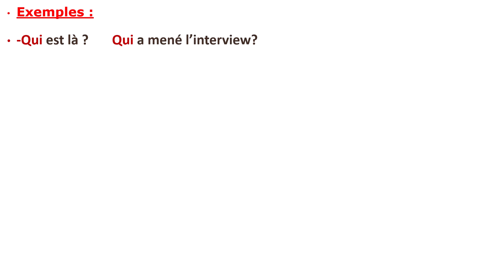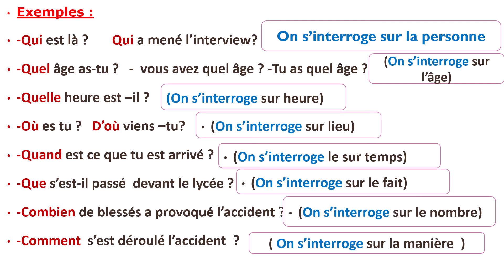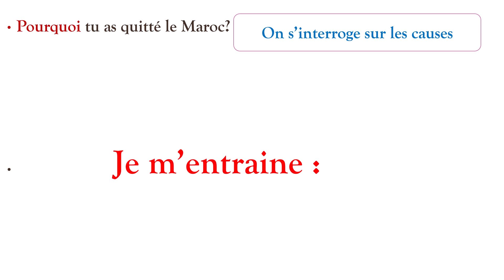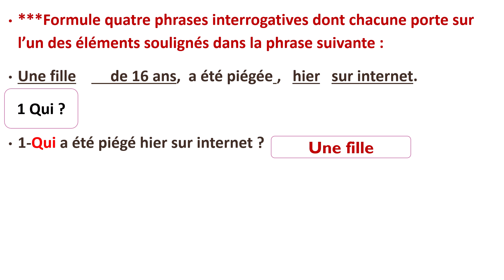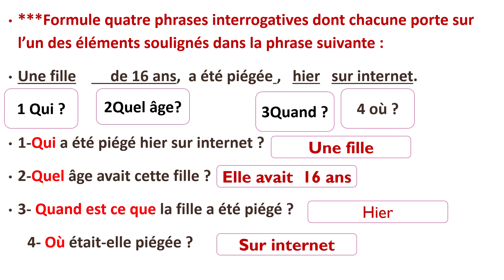la phrase interrogative